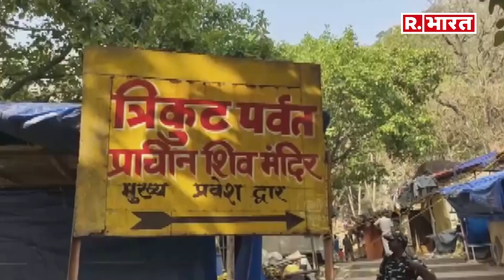Deoghar Ropeway: राज्य मंत्री Hafizul Hasan बोले, 'मामले में जांच के बाद दोषी पर होगी कार्रवाई'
Hindi News: झारखंड (Jharkhand) के देवघर में हुए रोपवे हादसे पर राज्य मंत्री हफिजुल हसन (Hafizul Hasan) ने कहा कि 'अभी तक 30 लोगों को रेस्क्यू किया है और 18 लोग बाकी हैं। NDRF, वायुसेना और भारतीय सेना बचाव कार्य कर रही है। मेंटेनेंस के अभाव में दुर्घटना हो सकती है। मामले में जांच की जाएगी और जो भी लोग दोषी होंगे उन पर कार्रवाई की जाएगी। जान बचाना हमारी प्राथमिकता है।'

रिपब्लिक का अब वही भरोसा हिंदी में भी. जुड़ें सही और सटीक खबरों के लिए सिर्फ रिपब्लिक भारत के साथ.

Watch The Latest Hindi News, Live News, Breaking News, Russia and Ukraine Latest News Hindi, Only on the Republic Bharat News channel.

Republic Bharat TV's LIVE TV 24x7 stream is your one-stop destination to stay updated on India News and Global news.
Republic Bharat TV focuses on bringing the latest news with the most reliable information at your convenience across all devices.